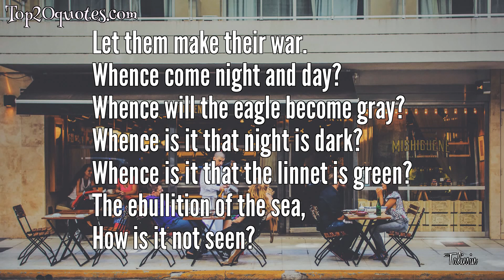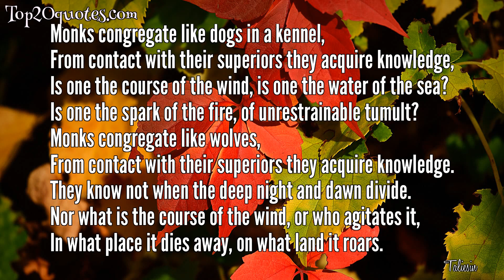❄ Top 7 Quotes of Taliesin - Poet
Top 7 Quotes of Taliesin:
 ◎ I have been a multitude of shapes, Before I assumed a consistent form.
 ◎ From warriors ravens grew red And with their leader a host attacked.
 ◎ I praise the Lord, the Sovereign of the royal realm, Who has extended his sway over the tract of the world.
 ◎ Old is man when he is born and young, young ever after.
 ◎ Reaper of enemies; strong of grip; One kind with his fathers.
 ◎ Let them make their war.
Whence come night and day?
Whence will the eagle become gray?
Whence is it that night is dark?
Whence is it that the linnet is green?
The ebullition of the sea,
How is it not seen?
 ◎ Monks congregate like dogs in a kennel,
From contact with their superiors they acquire knowledge,
Is one the course of the wind, is one the water of the sea?
Is one the spark of the fire, of unrestrainable tumult?
Monks congregate like wolves,
They know not when the deep night and dawn divide.
Nor what is the course of the wind, or who agitates it,
In what place it dies away, on what land it roars.
🖎 Author: Taliesin
♛ Career: Poet
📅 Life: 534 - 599